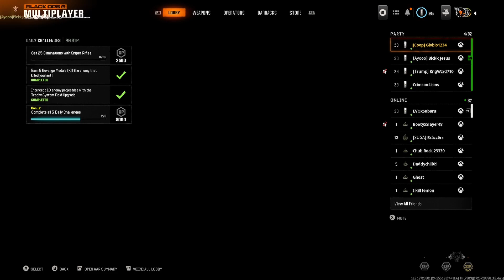Open the door